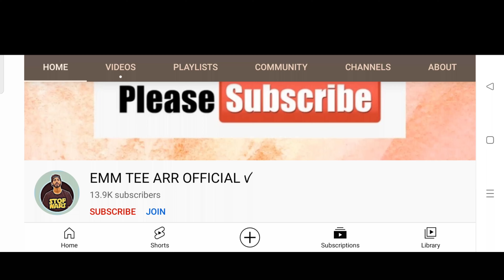KINGDOM 👑 | Official Teaser | EmmTeeArr ft AKS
Song:-KINGDOM 👑
Rapper:-EmmTeeArr| AKS
Lyrics:-EmmTeeArr| AKS
Composer:-EmmTeeArr | AKS
DOP:-EmmTeeArr | AKS | Habish
Poster:-EmmTeeArr
Video Editor:-EmmTeeArr
Record | Mix&Mastered:-Wave Studio
Producer:-EmmTeeArr
Direction:-EmmTeeArr

Mp3 Available Soon ♫

1.Reverb Nation✅

2.Sound Cloud✅

Note: If you use a copyrighted work without the appropriate permission, you may be violating --or "infringing" --the owner's right to that work.Infringing someone else's copyright may subject you to legal action